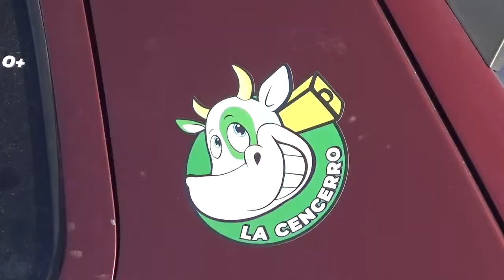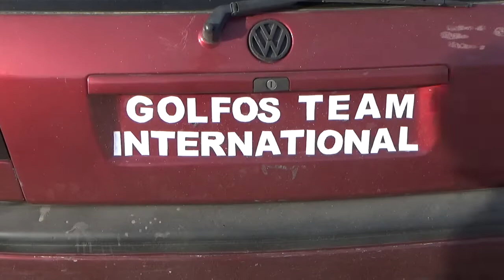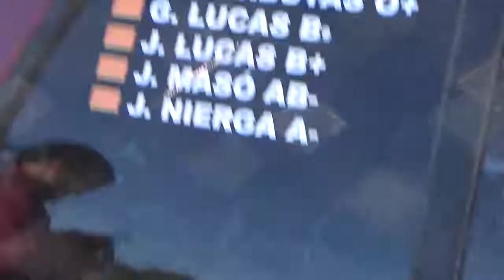Circuito de Calafat (carrera El Cencerro) 6-2-2022